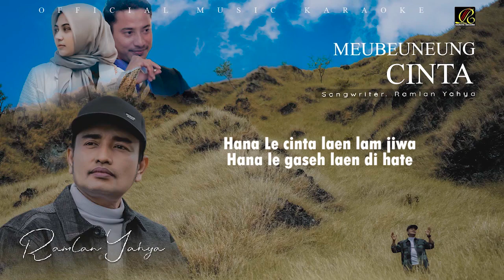Ramlan Yahya - Meubeuneung Cinta (Official Video Karaoke)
_Thumbnail :Team Marsya Record_
_Video Editor : Rangga Nakamoto_

*Lirik* :
_*MEUBEUNEUNG CINTA*_

_Dalam batennyoe cuma na gata_
_Dalam matanyoe deuh ruman dinda_

_Gatalah insan peu puleh hate_
_Sabee tip sabee meubeuneung cinta_

_Lon puweh rungiet bambang jahee_
_Nyang peutoe gese bungong peuseupa_

_(musik )_

_+Chorus_
_Meuribee thon masa lon pujoe2 manja_
_Meuribee thon musem lon meuchen rihon teuka_
_Bek cuba-cuba peutoe Jak cicep-cicep cuca_
_Madu bungong ba. _

_Reff. _
_Hana Le cinta laen lam jiwa_
_Hana le gaseh laen di hate_
_Lon jaga sabee lon jaga mata_
_Lon keubah lon peupinah bek reulee_

_Dalam matanyoe sabee deuh dinda_

_Bubayang gaseh hanpree troh teuka_
_Sabee menggoda simusem masa_
_Sajan beu saree sabee lam cinta_
_Hudep simatee han pisah mata_